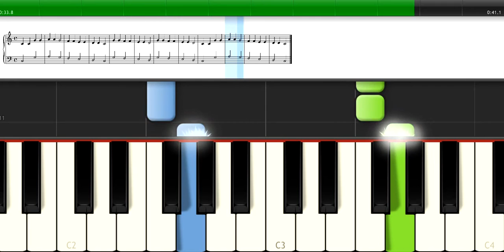Sol Note 1 - Bài 31 bè 1 - Đánh 2 tay tốc độ chậm